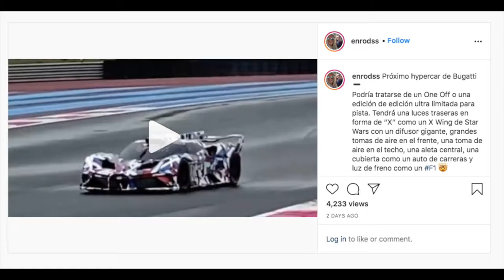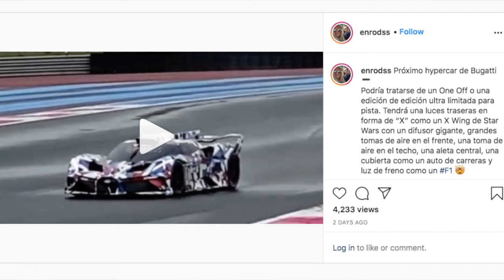Is this the First BUGATTI EV?!?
These spy shots came out... is this the first Bugatti EV since the Rimac takeover?!? Watch the video for spyshots and a video!

We're a couple of petrolheads who now drive an Electric Car or EV as our family car. We're surprised to say how converted we are to electric cars and actually enjoy driving them too!

So we have set up this channel to show that the future of being a car guy, petrolhead, gearhead, driver or whatever your term of choice, is still a good one! In many ways its even better!

We would love to help anyone who is tempted by an EV, so please get in touch:

We also encourage everyone to look into renewable energy. Our home and car are powered by Octopus Energy. We get the same so its a win win.

Kate and Andy